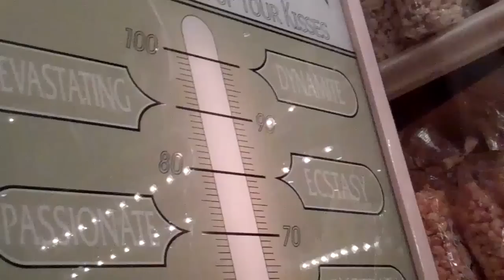Kiss-O-Meter in Disneyland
Wasting time in Disney's Penny Arcade
I got "Ecstasy", Alan got "Sexless" but on his 2nd try, he got "Dynamite", & Reza is next!! Let's see what he gets!!